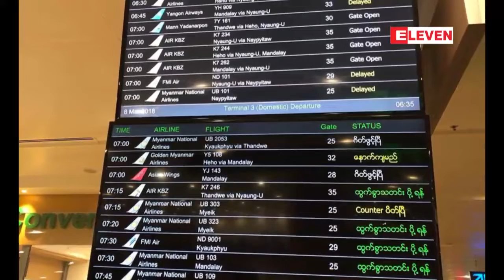ျမဴမ်ားထူထပ္စြာ က်ဆင္းေနမႈေၾကာင့္ ရန္ကုန္အျပည္ျပည္ဆုိင္ရာေလဆိပ္ရွိ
ယေန႔ မတ္လ ၈ ရက္ေန႔ နံနက္ပိုင္းတြင္ ျမဴမ်ားထူထပ္စြာက်ဆင္းေနတာေၾကာင့္ ရန္ကုန္အျပည္ျပည္ဆိုင္ရာေလဆိပ္မွ ေလယာဥ္ခရီးစဥ္ေတြ အားလုံးကုိ ေရႊ႕ဆိုင္းထားတယ္လုိ႔ သိရပါတယ္။ ေလယာဥ္ခရီးစဥ္ေတြ ထြက္ခြာဖုိ႔ေနာက္ထပ္ တစ္နာရီ ေလာက္အနည္းဆုံးၾကာမယ္လုိ႔ ေၾကညာထားၿပီး ျပန္လည္ထြက္ခြာမည့္အခ်ိန္ အတိအက်ကိုေၾကညာထားျခင္းမရိွေသးပါဘူး။